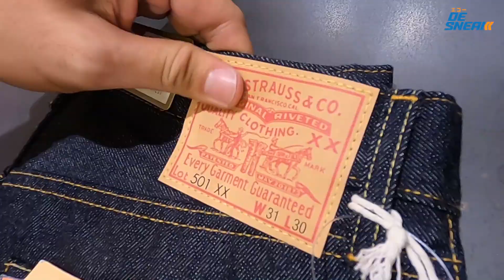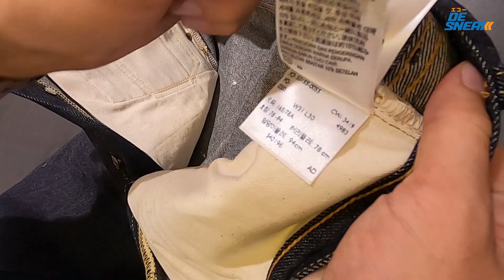Review Levi's LVC 1955 : Eakko De Sneak (Denim & Sneakers)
สิ้นสุดการรอคอยครับ Levi's LVC 1955
เนื่องจากว่าใน Eakko FB Fanpage มีคนรีเควสชมรีวิวตัวนี้มากันหลายคน
ผมเลยลัดคิวให้ก่อนเลยครับ 555 เพราะจริงๆ ผมต้องรีวิว LVC 1890 ก่อน
ยีนส์ตัวนี้มี ฉายาว่า "Right for School" หลายคนอาจสงสัยว่าทำไมถึงได้รับฉายานี้
ไปหาคำตอบจากคลิปนี้ได้เลยครับ
"LVC ทุกรุ่นมีเรื่องเล่า" ฝากติดตามชมด้วยครับ